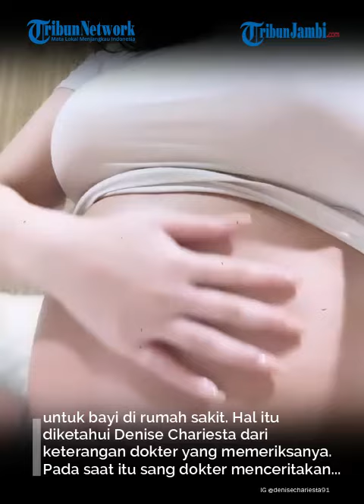Denise Chariesta Kaget Biaya Perawatan Bayi Tembus Rp 400 Juta, 'Amit-amit'